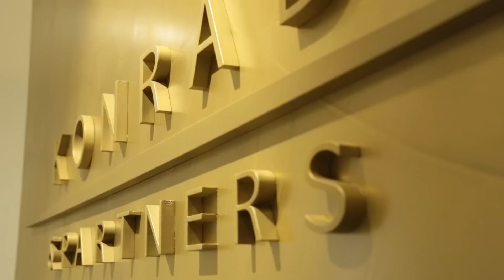Introducing the International Dispute Resolution LL.M. at Danube University Krems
The LL.M. Program in International Dispute Resolution was devised by the Department of Business Law and European Integration in collaboration with the international arbitration law firm Konrad & Partners with the aim of bringing together renowned international practitioners and scholars for a practice-oriented learning experience. It is the first of its kind specifically focusing on arbitration, litigation, mediation and negotation. The Master of Laws is tailored around ambitious students and practitioners and offers a unique, modern and practice oriented learning environment located in one of Europe’s most beautiful cultural landscapes (UNESCO world heritage site Wachau). The hosting institution, the Danube University Krems, is renowned for innovation and the highest quality standards in research and teaching. The LLM program has a practical focus and is embedded in a network of universities, law firms, researchers and arbitral institutions.

video production by: frameworld